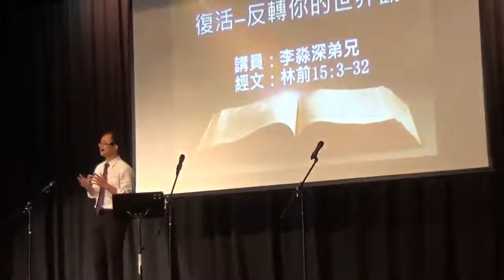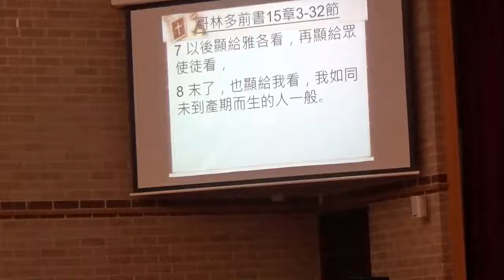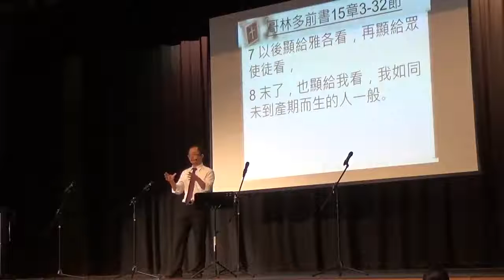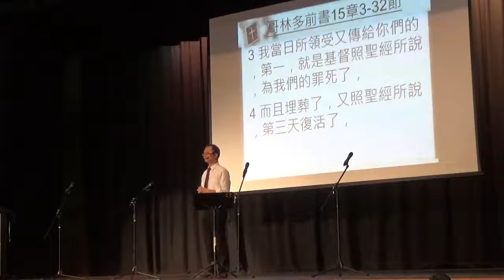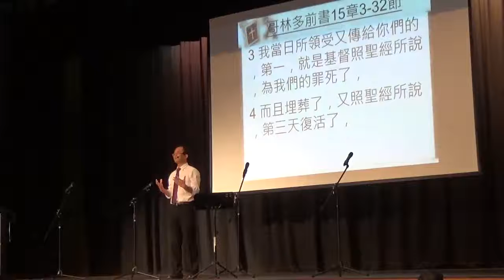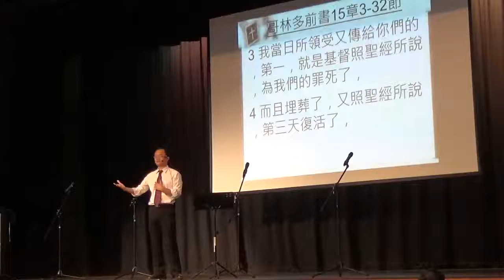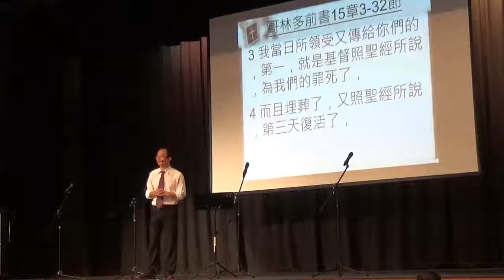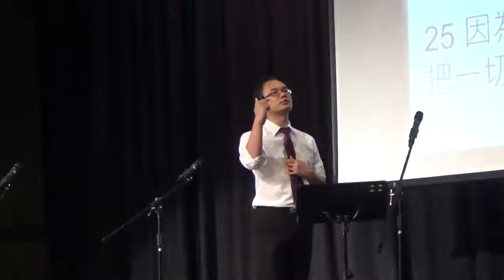CECA - 復活 反轉你的世界觀 - 李淼深弟兄